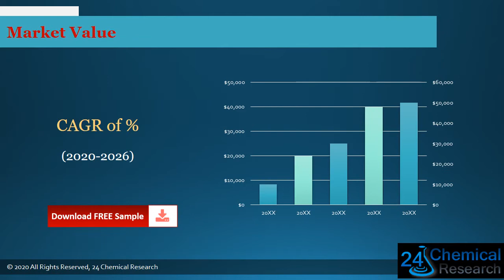Global Phosphate Chemical Reagents Market Insights and Forecast to 2026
Download FREE Research Report Sample PDF:
Phosphate Chemical Reagents market is segmented by Type, and by Application.